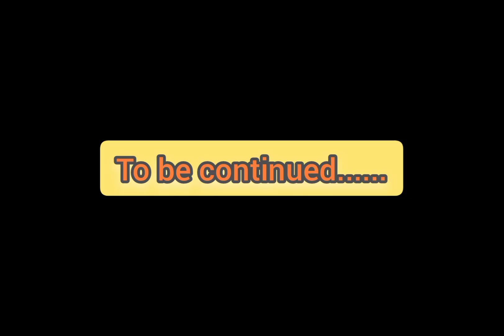ಪತ್ತೆ ಆಗದ ವಿಮಾನದ ರಹಸ್ಯ......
Copyright info:

Please provide the following in the description of your upload:
SFX promoted by NCC -     • No Copyright Creator -...  ​